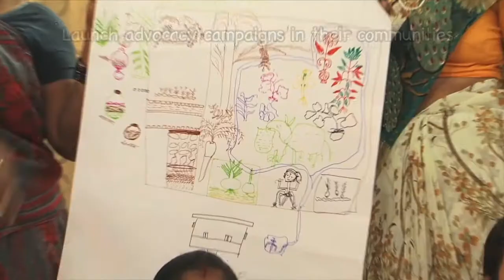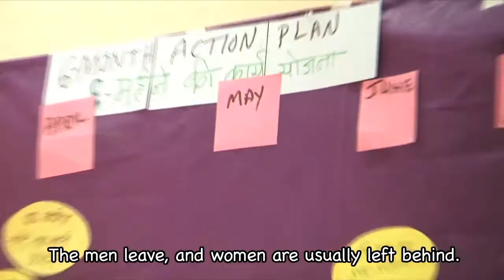Asha Singh story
When Women Thrive, the Earth Thrives.

Can you imagine this future? Let’s build it together.